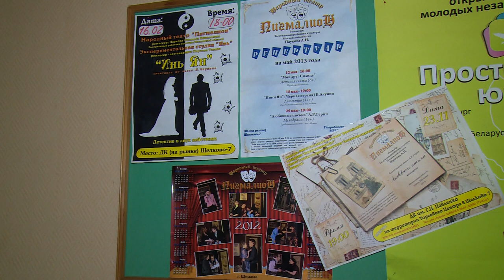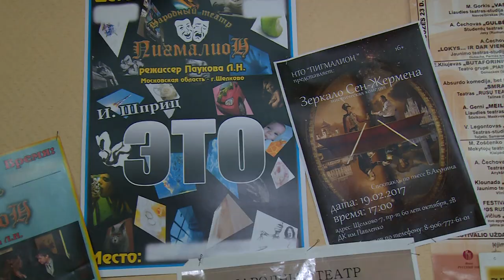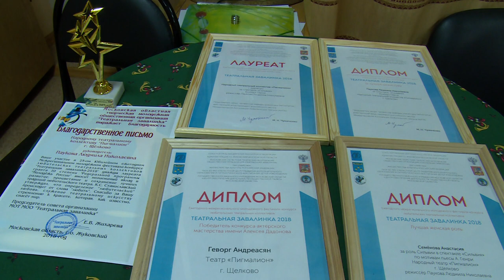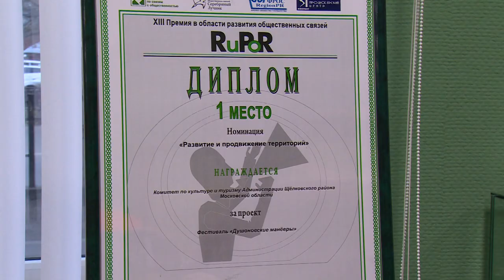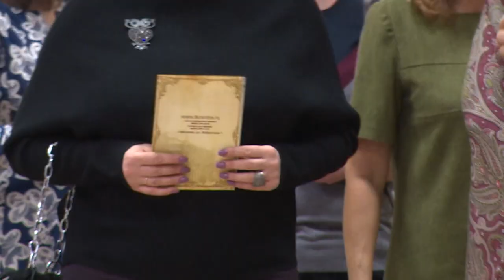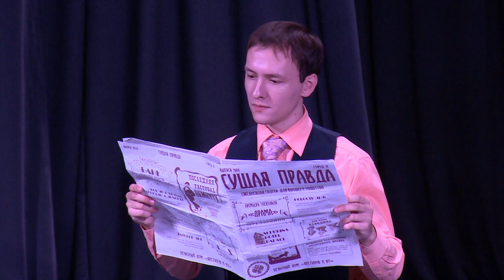Культурный Контекст 23.11.2018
В новом выпуске концерт Валерия Дидюли в ЩРКК и интервью с режиссёром, мастером театра "Пигмалион", Людмилой Пауковой, а также другие новости о культурной жизни района!